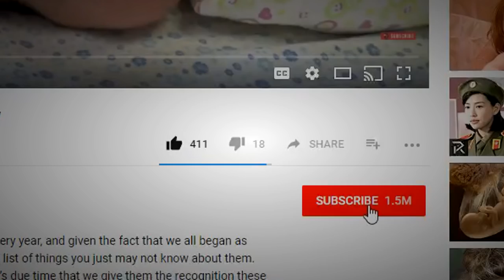Most MYSTERIOUS Underwater Creatures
It’s been proven that 94% of life on earth is aquatic and about 2/3rds of marine life are still to be identified. Today we journey into the depths of the ocean to meet some more of the most mysterious sea creatures.

9 - Red handfish…
Quite like our red-lipped batfish from earlier, this Red handfish also likes to walk across the ocean floor. They’re common in southern Australia and Tasmania and grow to between 2 and 5-inches. They have scales that cover their bodies called denticles, and this is said to be one of the rarest fish in the world. They lay their eggs at the bottom of seaweed, and with the constant movement, the eggs get jostled or knocked off. People also try and catch them and keep them as pets, with little success long-term.

8 - Dorid nudibranch…
Specifically, a Pectenodoris trilineata, which is a colourful species of sea slug. Nudibranchs are truly the gems of the depths, as they come in the most incredible array of colours and textures. This one is a brilliant violet colour, with translucent white and red markings. They’re found in the waters of Bali, the Philippines, Indonesia and even the Great barrier reef. They feed on sponges or hydroids, and studies have proven that they’re able to generate sound, kind of like wire tapping against a jar, which is audible to humans.

7 - Glass Squid…
There are 60 known species of glass squid who live in oceans all around the world. They’re not too fussy, either they’re close to the surface or somewhere in the middle. The sizes of glass squid can vary greatly, from as little as 3.9-inches to as big as 9.8-feet! The transparency of the glass squid helps it to camouflage in the water. Of course, the squid has 8 arms, but 6 of them are short in comparison to the rest of its body. The squid is bioluminescent, with the light-producing organs found underneath the eyes. To give the squid buoyancy, there’s a large chamber filled with ammonia that allows the squid to float beautifully.

6 - Wobbegong…
With a name like Wobbegong, how can we not include this mysterious sea creature? Part of the “carpet shark” family, this shark makes its home in the waters of the western Pacific Ocean and the Indian Ocean. They spend most of their time resting on the ocean floor and their flat, tassled bodies provide the perfect camouflage. They like to feast on fish, crabs, octopus and lobsters. The word Wobbegong is thought to stem from an Australian Aboriginal language, and these guys have been known to bite through wetsuits, often needing to be cut off, as once they bite, they don’t let go. So, if you spot one in the water, just let it be.

5 - Napoleon Wrasse…
Also known as a Humphead wrasse, Māori wrasse or Napoleon fish, there’s no doubt that this fish is quite special. It’s the largest reef fish you can find in the warmer waters of the Indian and Pacific oceans and the females can live to around 50-years, while the males live to roughly 45. Each fish has a unique pattern, just like our fingerprints. These fish can change from male to female and it can take up to 9 years before a fish becomes male or female. They are on the list of highly endangered fish.

4 - Stargazer…
With a name like Stargazer, you kind of expect a fish that’s a little more friendly-looking than this one! This horrifying creature is found in the shallow waters of the Mediterranean Sea and in the Atlantic. They bury themselves in the sand, and all you see poking out are these creepy eyes. This fish can deliver an electric shock up to 50 volts thanks to poison spikes situated on its pectoral fins. They’ll eat pretty much anything that crosses its path, and once they’ve swallowed their dinner, they simply burp the scales out.

3.Megamouth Shark…
This is a rather unusual looking version of a megamouth shark, which looks like it has something in its belly and has sadly been caught. First discovered in 1976, there have only been 55 sightings of megamouth sharks since then. They are usually black or dark brown and also have dermal denticles like the other shark species. It’s a filter-feeding shark, thank goodness and can be found in the Indian, Atlantic, and Pacific Oceans. They can grow up to 17 ft and weigh as much as 2,679 lb.

IMAGE PROVIDED

2 - Venus Flytrap Anemone…
It’s easy to see why this interesting anemone has been called the Venus Flytrap anemone, and it’s found on the Gulf of Mexico. Like the flower, the anemone closes its tentacles over it’s prey or it shuts itself up to protect itself. They vary in size, some are a few inches while there have been some as big as a foot! They’re usually at depths of 1,500 and 5,000 feet and they come in lovely shades of pink and orange.

1...